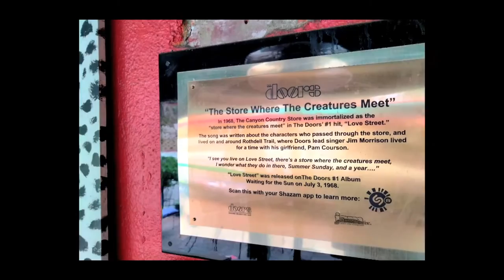CALIFORNIA DAZE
Words /music Jeff Cannata: Vocals, drums, bass, guitars. Jeff Batter: Synths. Gary Maus: Lead & acoustic guitars. Recorded @ Oxford Circus, Mastered by Jay Franco, Sterling Sound NYC. Video editing by JC @ Oxford Circus.
A tribute to the older cats that “won’t stop / can’t stop” the music, mayhem, magic, sky diving……whatever, you know who you are !!
Footage ownership and copyrights belong to: The Foo Fighters, ( Taylor Hawkins RIP) Paul McCartney, The Rolling Stones ( RIP Charlie Watts) The Whiskey a Go-Go on Sunset, Things to do in Big Sur, Pacific Dreams, Summer of Love, Hollywood Home Movie Treasures, Fountains of Wayne (Rachel Hunter), 103 Year old Man Breaks World Record, Hells Angels, Laurel Canyon Episode 1, Eternal Sunshine of The Spotless Mind, Victoria’s Secret, Academy Awards, Sons of Anarchy.